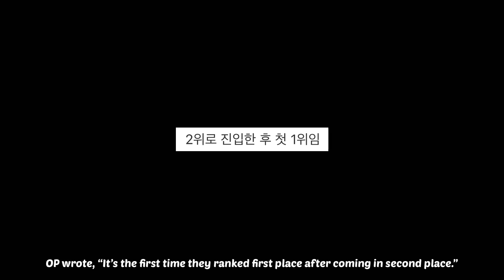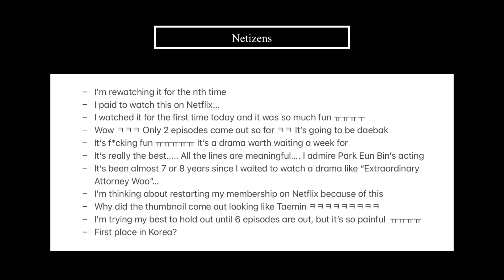Netizens React to ‘Extraordinary Attorney Woo’ Ranking First Place on Netflix in Korea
Hello everyone~

Did you watch the drama? It's so good that I've been recommending it to people around me. I hope the drama does well!